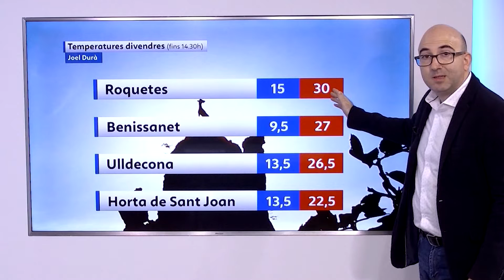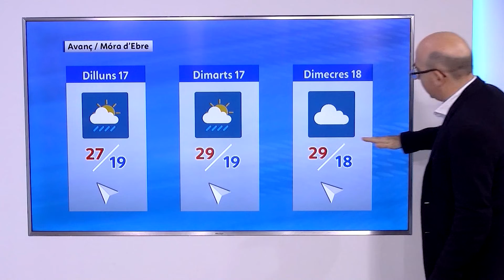El Temps (14/10/2022)